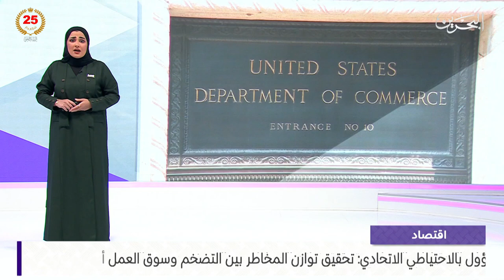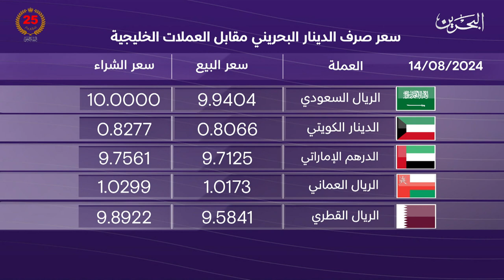البحرين مركز الأخبار : النشرة الاقتصادية 14-08-2024